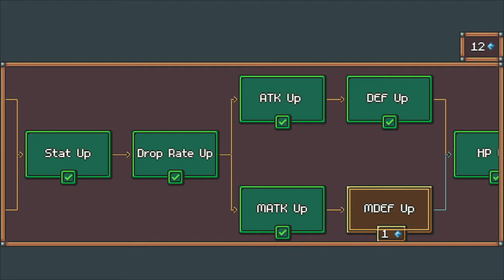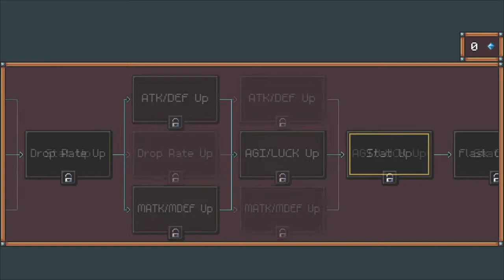Fighting Kingpinch in Occluded Oasis | Part 7 | Let's Play: Ephemeral Tale UPDATED V1.43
An inevitable end. An unstoppable beginning.
Where another story ends, yours is just getting started.

Ephemeral Tale is a classically inspired RPG for the modern age, featuring hand-crafted dungeons, classic JRPG-style combat, and a loot-driven progression system.

Current Members: Be the first! :D